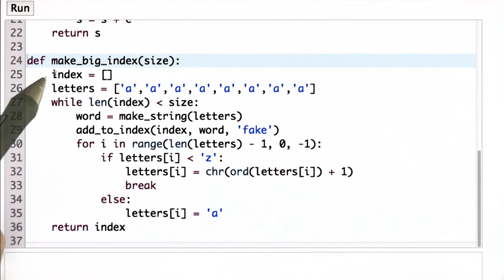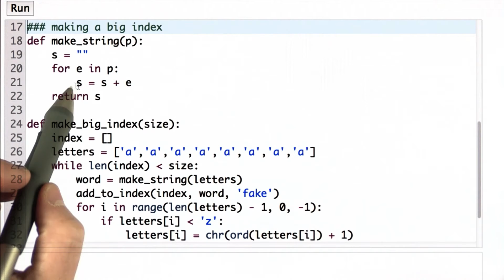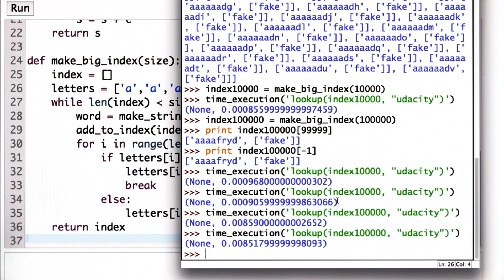Make Big Index - CS101 - Udacity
To gain access to interactive quizzes, homework, programming assignments and a helpful community, join the class